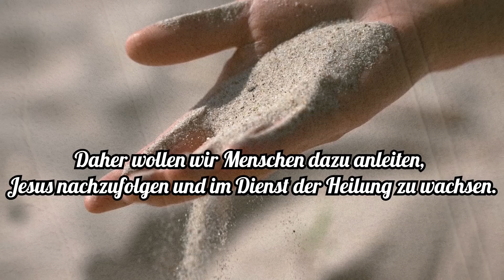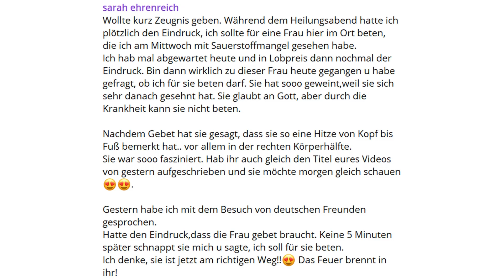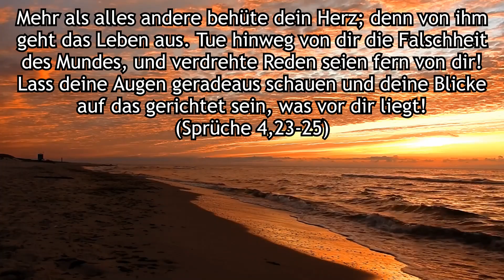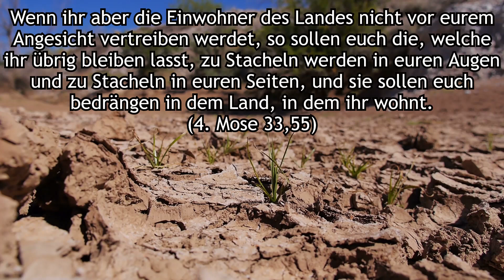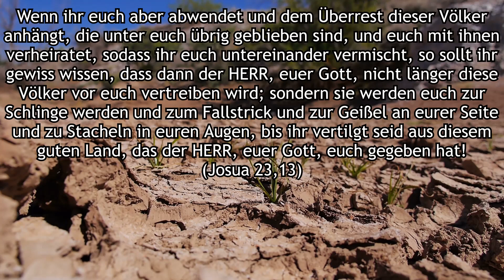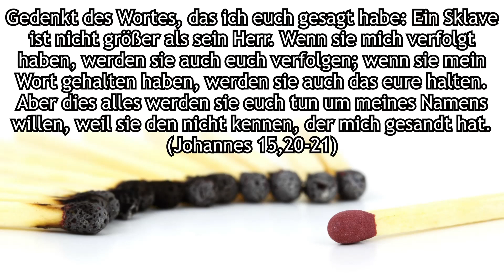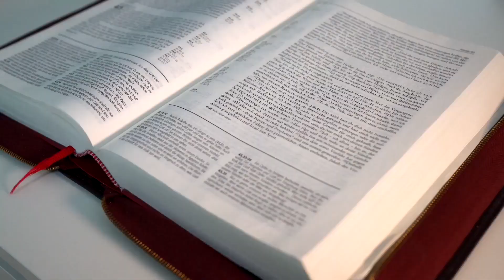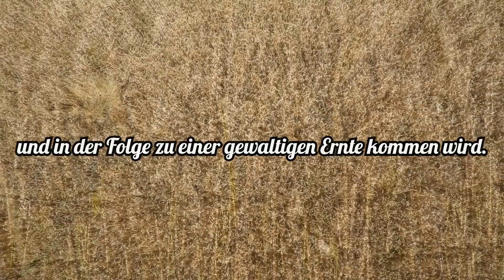Wie ist das mit dem Stachel im Fleisch? Häufig gestellte Fragen - Teil 2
Am vergangen Samstag kam im Livechat eine Frage auf: Wie ist das mit Paulus und dem Stachel im Fleisch?
Diese Frage wollen wir gerne aufgreifen und am kommenden Samstag eingehend darüber nachdenken, was es mit dieser Aussage auf sich hat.

Außerdem möchte wir gerne einige Heilungszeugnisse mit Euch teilen.

Wir würden uns freuen, wenn Ihr am 30.10. ab 20 Uhr (wieder) mit dabei seid.

00:00 Intro
02:04 Begrüßung und Zeugnisse
24:41 Worauf wir bei Fragen achten müssen
42:19 Paulus schreibt über den Stachel im Fleisch
50:01 Wo der Ausdruck "Stachel im Fleisch" in der Bibel vorkommt
01:03:58 Erklärung der Bedeutung
01:06:24 Was das für uns bedeutet
01:39:26 Gebet
01:45:11 Abschluss
01:52:24 Outro